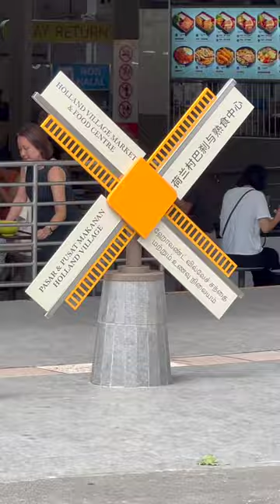USkSG sketching at One Holland Village (Part One)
Welcome to the newly opened One Holland Village. This is our first official sketch out fro 2024... let's meet the sketchers.